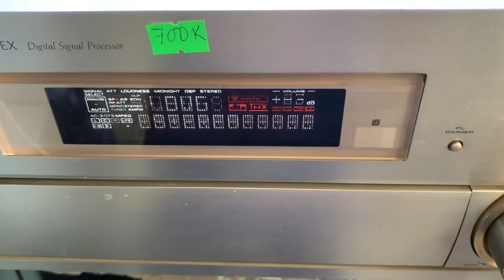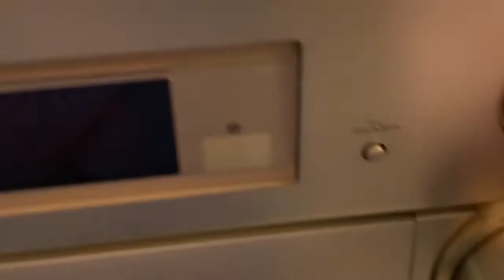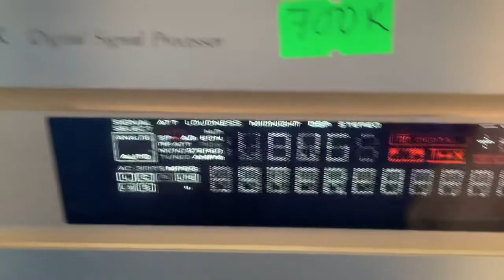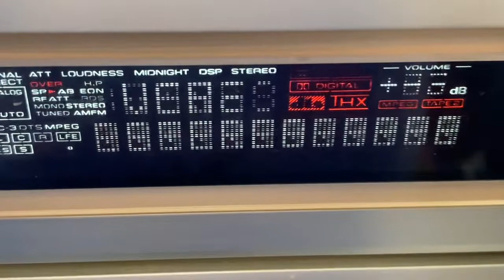Đã Bán Amply Pioneer VSA-D8EX Japan Điện 100V/320W/Nặng 17Kg :Lh-Zalo 0939-396-489:Giá 700K